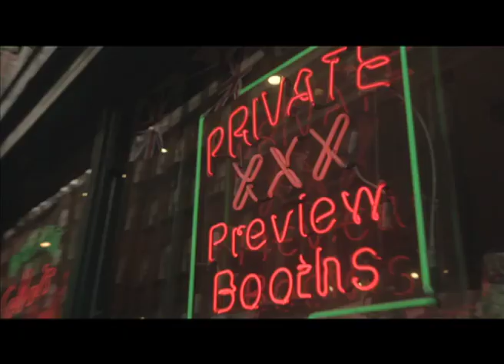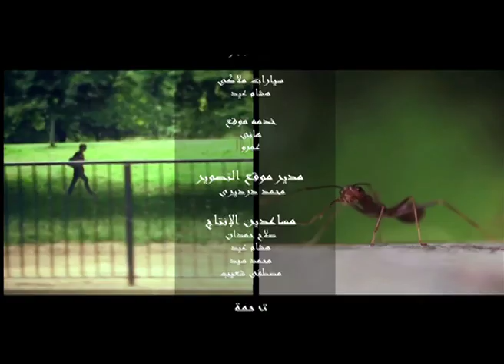رحلة اليقين.. الحلقة الأولى.. بداية الرحلة..